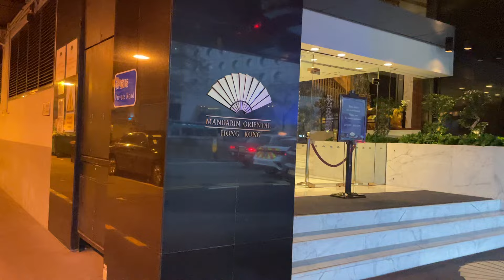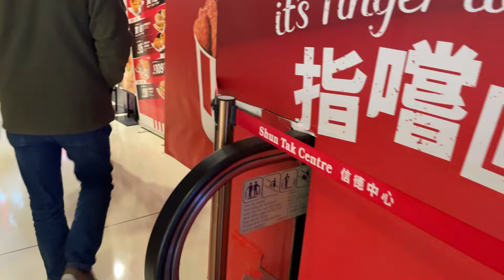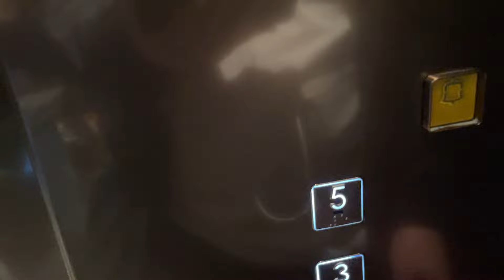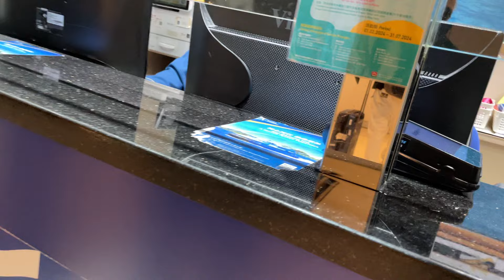皇后像廣場🚶🏼‍♂️去信德中心 過澳門😊 唔好學我！